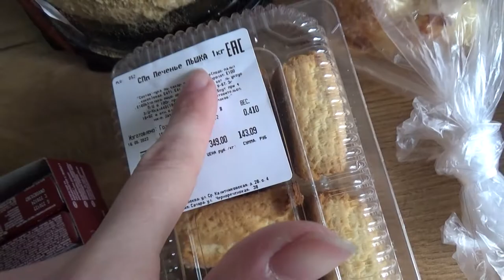Art Manij Что⛔ я купила на💰 1000 рублей❓